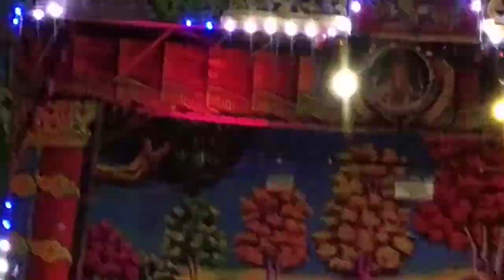Waderhatti natak hede ettid havige gari bachchiyon garud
Natak